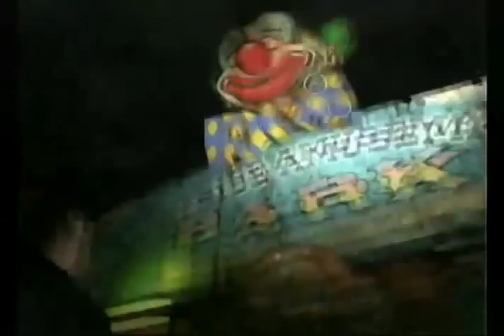Brad's confronts his greatest fear